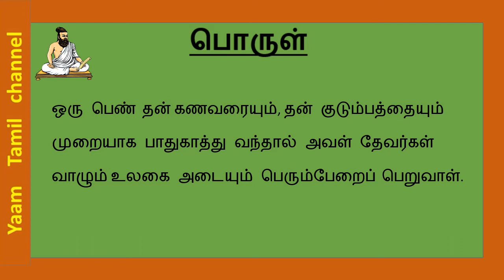Thirukkural/Athikaram -6/குறள் -58 /kural 58/ Valkkait Thuṇainalam /வாழ்க்கைத் துணைநலம் /திருக்குறள்